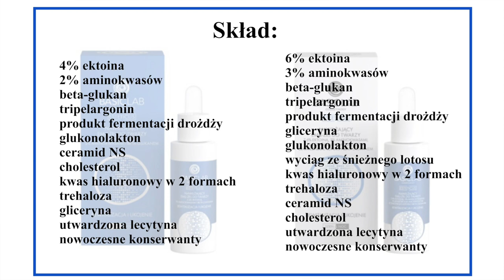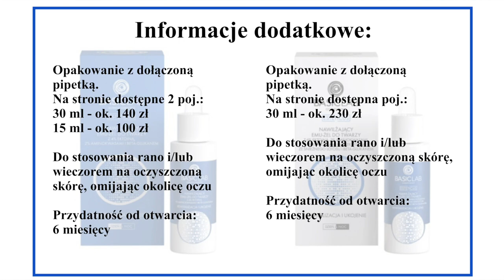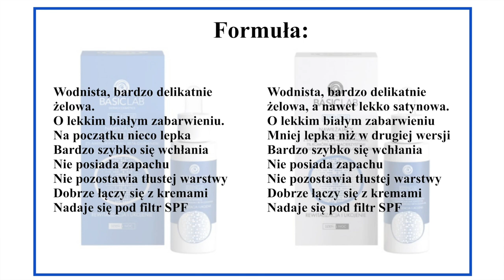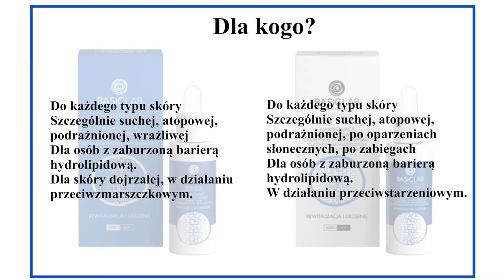BASICLAB NAWILŻAJĄCY EMU-ŻEL - KTÓRY WYBRAĆ⁉️ DLA KOGO BĘDZIE ODPOWIEDNI⁉️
Tym razem mam dla Was porównanie 2 emu-żeli od marki BasicLab. Który wybrać? Na który się zdecydować? Mam nadzieję, że pomogę Wam w podjęciu decyzji.

Nie współpracuję z marką BasicLab.

‼️ Muzyka w filmie:
ES_Song: Cold Outside